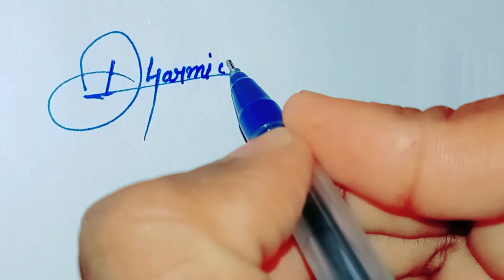A to Z signature....how to write styles signature